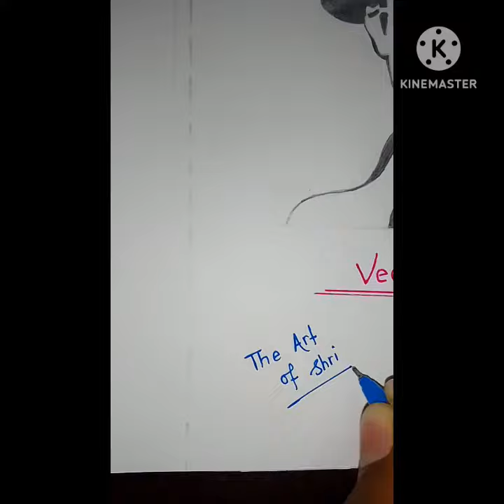||_VEER BHAGAT SINGH SKETCH_||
📌NCC Cadet Shrinath Dhanje (Whats app channel name)
📌52 MAH BN NCC NANDED
📌Yeshwant college       Nanded,Maharashtra .